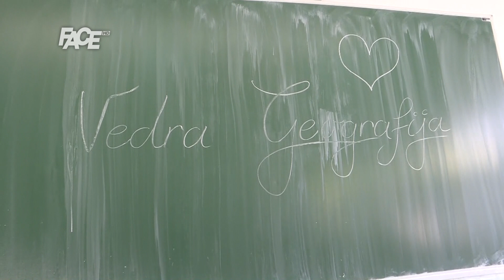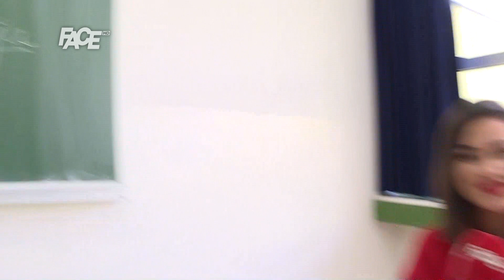Berina Muhović se vratila u školske klupe